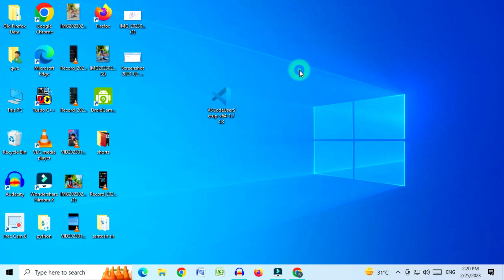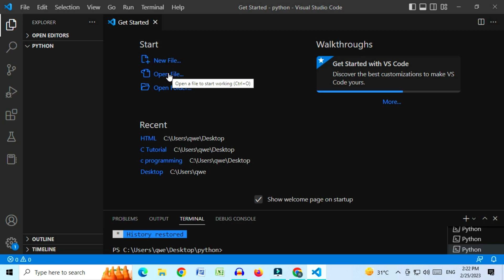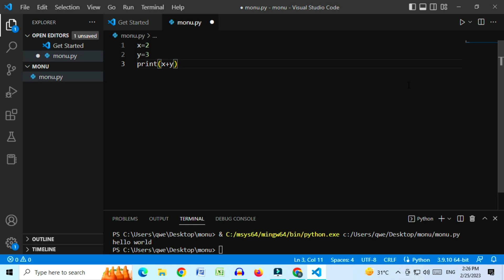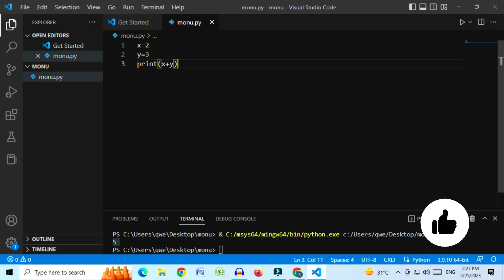How To Python Setup In Vs Code In Hindi | Everything You Wanted To Know